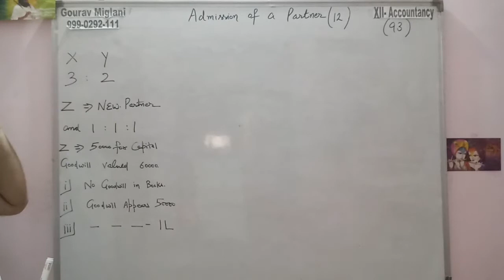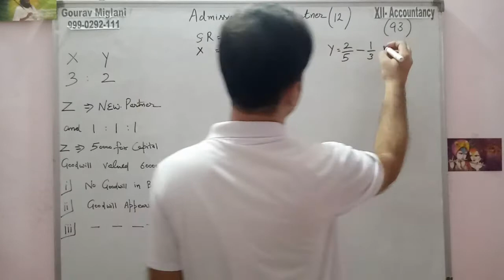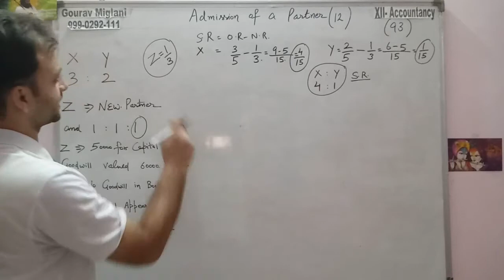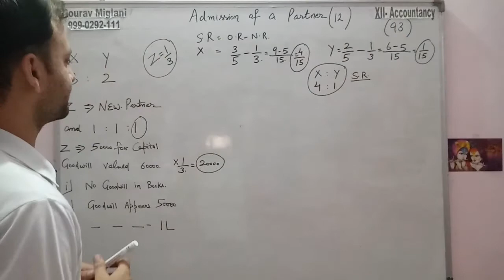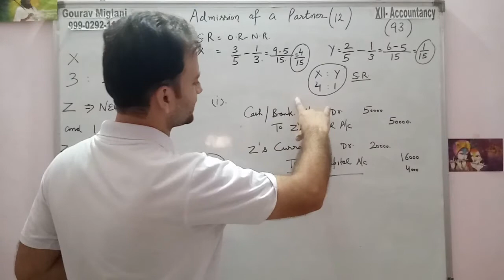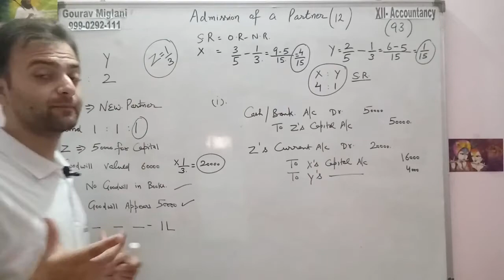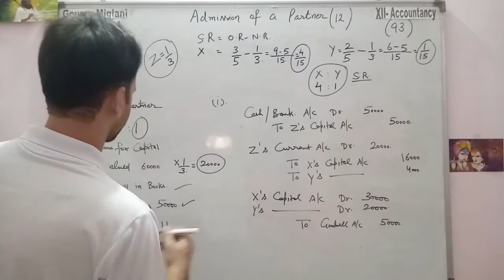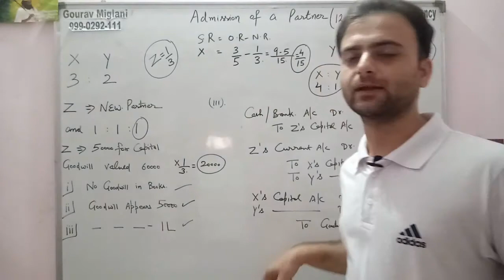#93 Goodwill Already appears in the Books | Admission of a Partner, Partnership Class 12 Accounts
Admission of a partner | Complete chapter | One shot | Class 12 | Term 1
Admission of a Partner | Calculation of ratios | Basics | Part 1
Admission of a partner | ONE SHOT | Class 12 Accounts Board exam 2023 | A to Z Complete revision, (2022-23) Class 12 Accounts Chapter 5 | Admission of a Partner - Practical Problems
ADMISSION OF A PARTNER | CALCULATION OF NEW RATIO
Admission of a Partner | Part 1 Basics | Calculation of New & Sacrificing Ratio. Class 12th Accounts
(2022-23) Class 12 Accounts Chapter 5 | Admission of a Partner Multiple Choice Que (MCQs) (2022-23)

Need of a New Partner
Why a New Partner is Needed ?
What is section 31(1) of Partnership Act ?
what adjustments are needed at the time of admission of a partner
what adjustments are made at the time of admission of a partner

Gourav Miglani
Commerce Classes Gourav Miglani Aol
Gaurav Miglani
Gorav Miglani

Chapter 3 Reconstitution of a Partnership Firm – Admission of a Partner

Solutions for Class 12 Accountancy

Practical Questions of Partnership Firm
Multiple choice questions of Partnership

Practical questions of Accounting for partnership Firms
Practical questions of Admission of a partner
Practical of Admission of a partner

questions of Admission of a partner
questions of change in profit sharing ratio
Revaluation Account
format of Revaluation Account
how to make Revaluation Account
how to prepare Revaluation Account
Realisation Account
Realization account